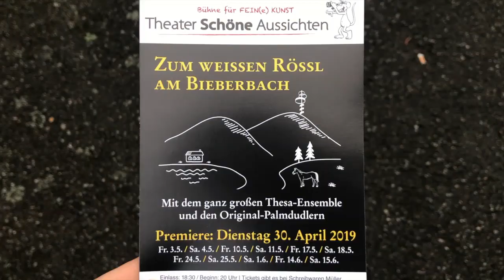Zum weißen Rössl am Bieberbach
Wir, der Förderverein für Kultur im Thesa, bitten um eine Corona-Krisen-Spende für das Theater Schöne Aussichten (Thesa) in Dietzenbach.

            Axel Schäfer, Förderverein Kultur im Thesa n.e.V.
            Volksbank Dreieich eG, BLZ: 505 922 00
            IBAN: DE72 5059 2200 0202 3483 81 - BIC: GENODE51DRE

Es ist eine schwere Zeit für das Theater Schöne Aussichten. Kein Publikum heißt auch: keine Einnahmen. Der Förderverein und die Kindsköpp e.V. helfen dem Thesa, diese Zeit zu überstehen. Dazu bieten wir allen Thesafreunden die Möglichkeit, das Thesa Musical
von 2019 bequem von zu Hause zu geniesen.
Wir möchten mit dieser Aktion die Menschen anregen, zusammen mit uns dem Thesa über die publikumsfreie Zeit zu helfen.

Das Singpiel ist frei inszeniert nach dem Lustspiel "Zum weißen Rössl am Wolfgangsee" von Blumenthal und Kadelburg von Hans Müller und Erik Charell. Original Gesangstexte von Robert Gilbert, Bruno Granichstädten und Robert Stolz.

Regie, Schauspiel- und Gesamtleitung: Reiner Wagner
Musik: Die Original Palmdudler unter der Leitung von Uwe Schmedemann und Matze Deibel
Kamera: Charlie Kreuchauff und Udo Jünger
Schnitt: Udo Jünger
Aufnahme der Dernière vom 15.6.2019

Die Aufzeichnung enthält GEMA-pflichtige Musik.